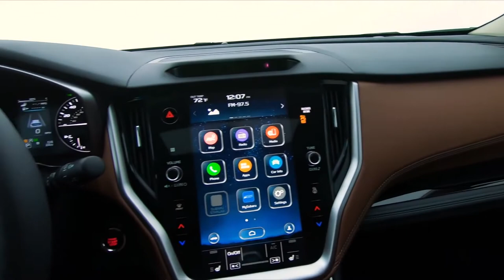2019 NYIAS - 2020 NEW Subaru Outback